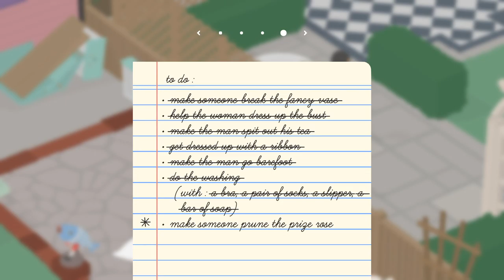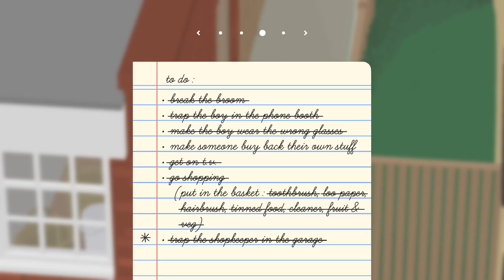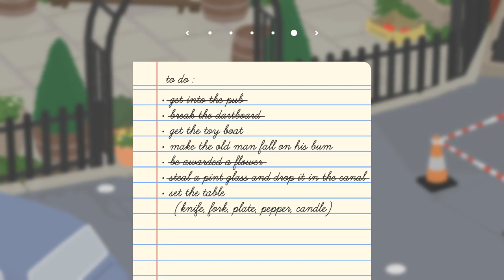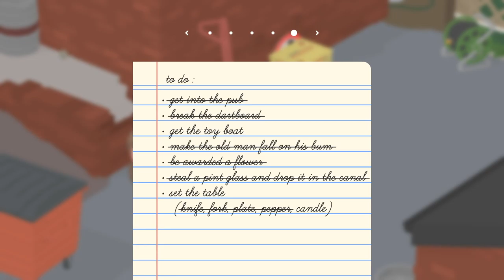Untitled Goose Game - Part 3